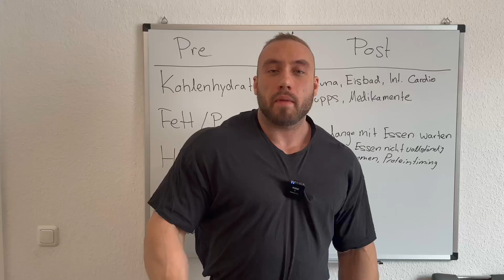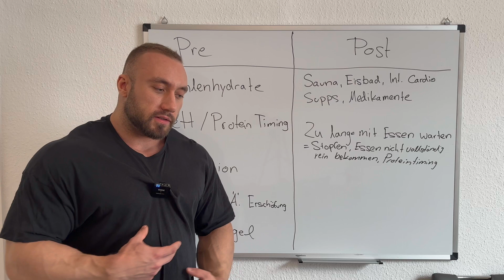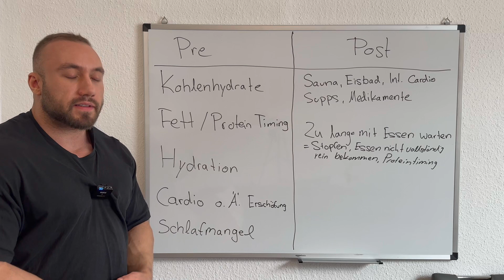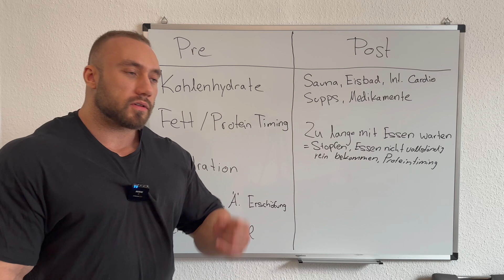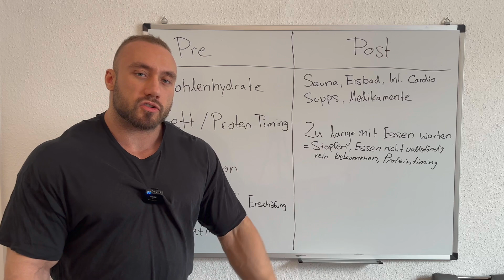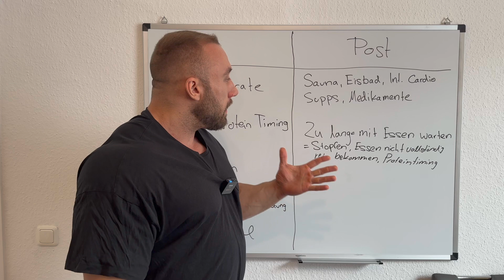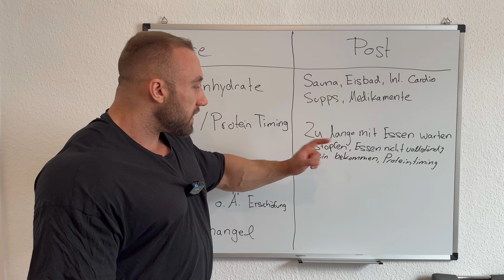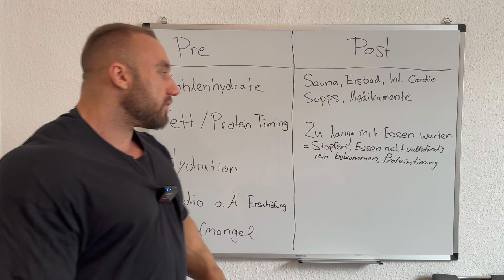LEISTUNG & MUSKULATUR maximieren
Um mich und meine Arbeit zu Unterstützen kannst du den Code: ''germanbull'' bei Gigas Nutrition und auf Supplements sparen

Um mich und meine Arbeit zu Unterstützen kannst du den Code: ''germanbull'' bei Smilodox anwenden und auf Sportkleidung sparen.